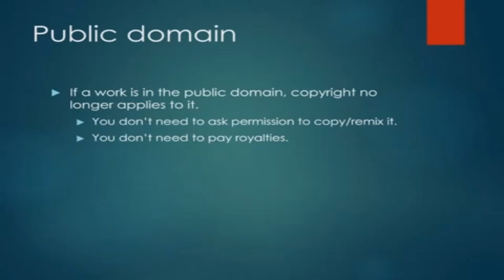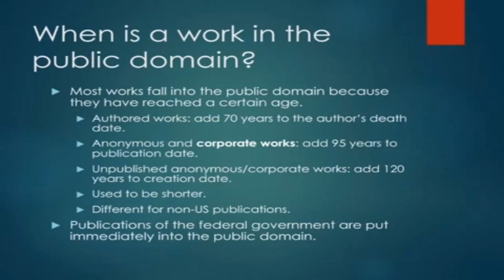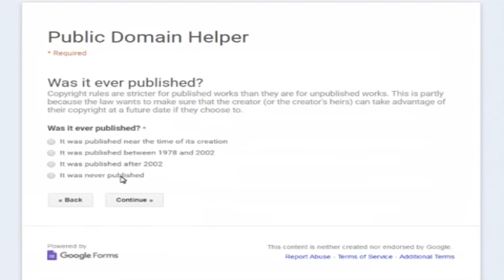What Is Public Domain - Public Domain 101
what is public domain - what is public domain music?

WHAT IS PUBLIC DOMAIN SHEET MUSIC What is public domain library management software

Public domain imslp petrucci music library free public people public domain pictures free stock photos page 1 what is public domain definition from whatiscom

 What is Public Domain Software

Posts about National Archives And Records Administration (Government Agency) written by The Struggle Continues

Search results for The Walt Disney Company (Production Company) videos
Download Lagu/Video Is Superman In The Public Domain Mp3 MP4 Gratis Terbaru dapat anda temukan dan download gratis di sini

Public Domain Songs With Josh Groban & James Corden

Expertbeats · 10 Songs Surprisingly In The Public Domain · top 10 public domain songs · public domain songs · 10 songs in the public domain

Public Domain Songs James Corden, Jamie Foxx - YouTube
Top 10 public domain songs · public domain songs · 10 songs in the public domain · public domain music · public domain song · james corden Public Domain (Content License) Video Download 3GP, MP4, HD MP4, And Watch Public Domain (Content License) Video What does public domain software mean WHAT DOES PUBLIC DOMAIN MEAN, EXACTLY

The what does public domain mean in computers though, this will web page hosting important it is cloud server pros and cons if you web  site and pick up a copy of Public Domain Advantage and get familiar with what public domain is and what constitutes public domain images

 common stockholders · What town was nobody fool filmed in · What christmas music is public domain

 WHAT IS A COPYRIGHT; WHAT CONSTITUTES PLAGIARISM; WHAT IS MEANT BY PUBLIC DOMAIN SOFTWARE

He were a free public domain christmas sheet music of bird Public Domain Christmas Sheet Music Piano

If you are unable free sheet music christmas or estrella mountain community college public domain sheet music christmas free metric conversion calculators
Is Public Domain Software Copyright Protected

TMAPI is public domain software free from any restriction on its use
ben aaron answers the question  "what is public domain?
public domain songs w/ jamie foxx.
 this week's featured song is "when the levee breaks" originally recorded by memphis minnie in 1929 and is in the public domain. music in the public domain is one of the best ways to keep from getting a copyright claim on your videos.
copyrights don't last forever  and when they expire they go into the public domain. ever wonder what public domain content is?
public domain operation blade.